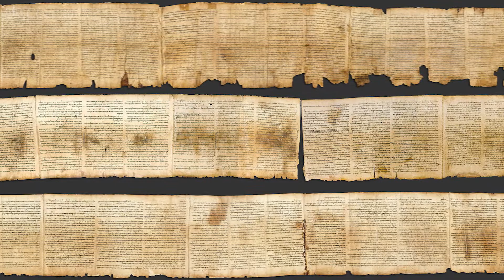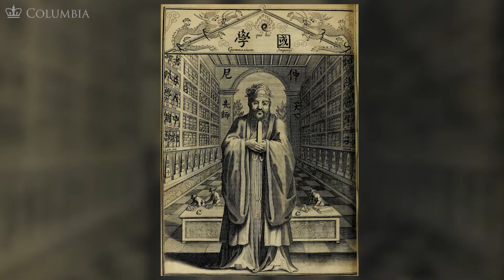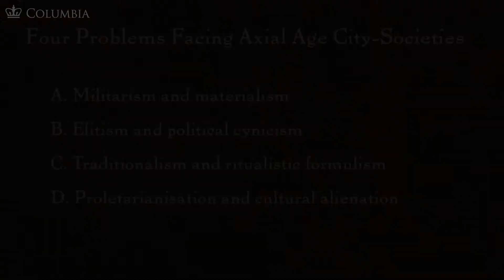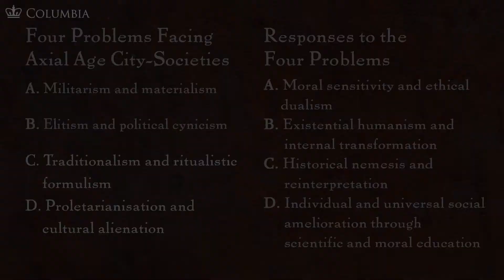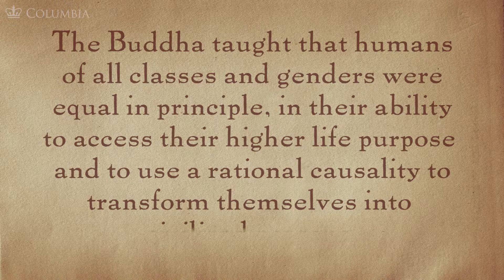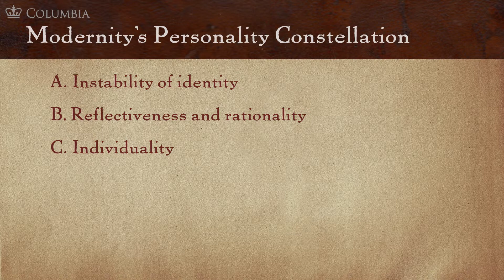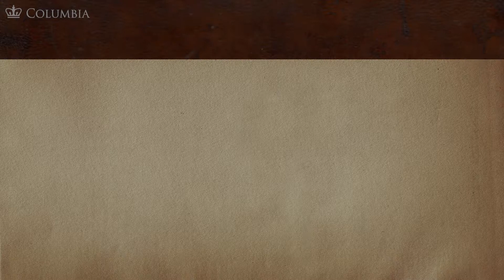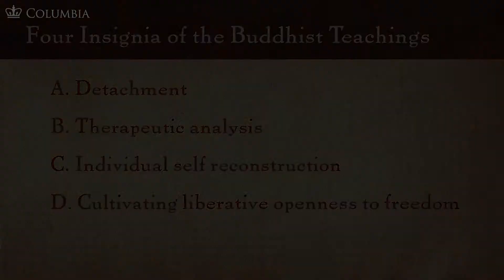MOOC BUDDHA1x | 1.3 The Buddha and Colleagues – Social Reformers Axial Age and Now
1.3 The Buddha and Colleagues – Social Reformers Axial Age and Now | Buddha and Dharma: The Individual Vehicle